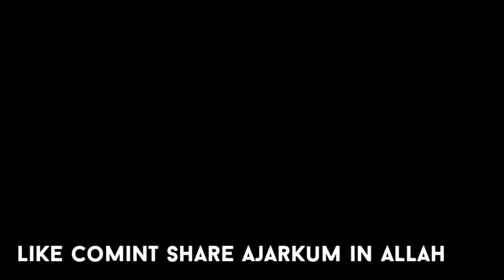JANAM FIDA E HAIDERI || PROMO || NEW MANQABAT 2021 || ORIGINAL RECITER BY SADIQ HUSSAIN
newmaqbat2021 Aliwaala aliwaala2021 janamfidayhaideri# slps theks to SADIQ hussain JANAM FIDA E HAIDERI || PROMO || NEW MANQABAT 2021 || ORIGINAL RECITER BY SADIQ HUSSAIN
SHUKRN LILLAH SHUKRN LILLAH. Recited By : Ali Waala

Our
Recited By : Ali Waala
Kalam By : SADIQ hussain
Specialy thanks to : syed saqlain zaidi

All social media rights are reserved with AeH Media Productions.
 ® Official YouTube Partner
Copyright strictly prohibited ⓒ
Copyright prohibited ⓒ  AeH Media

 Salam Ya Imam Hussain (as) Ibn Ali (as). '' Remember me in Prayers ''

Our
Specialy thanks to : syed saqlain zaidi And Abid Nasir jhang party ( pakistan )
Composition : aliwaala
Chorus : Abuzar Ali Irani,Mohammad Ali Irani

Copyright strictly prohibited ⓒ
Kalam By : rizwaan Karbalai Sahab